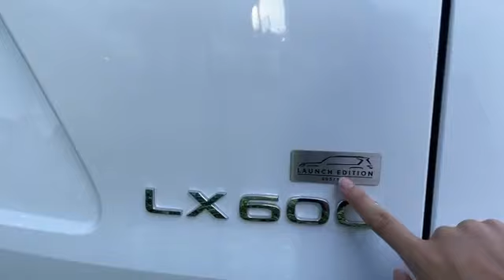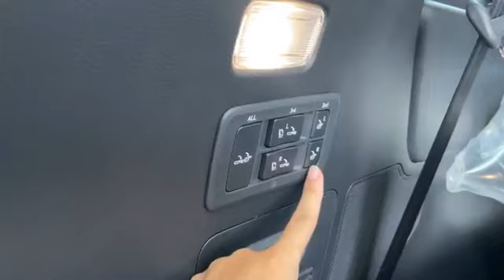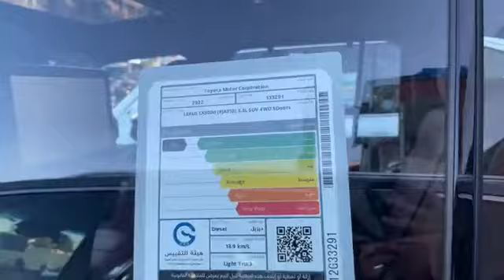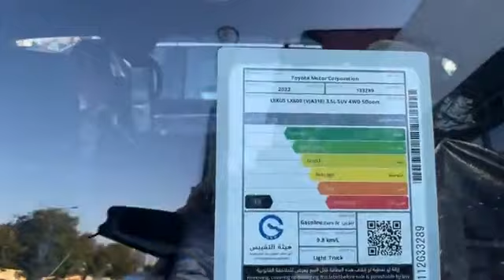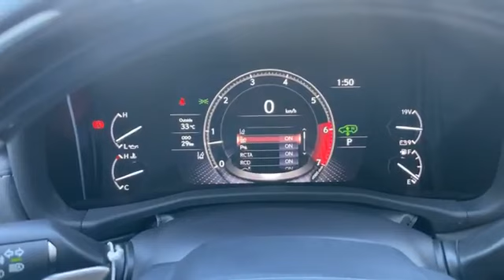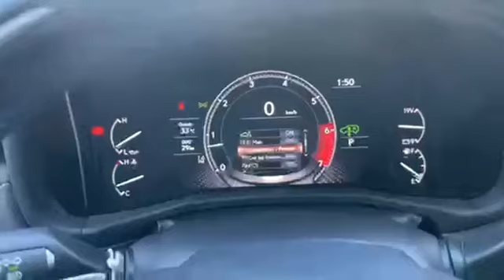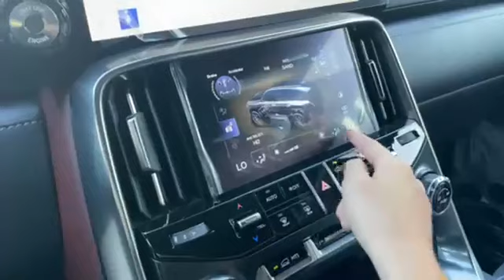Lexus LX 2022 សាំង & ម៉ាស៊ូត តម្លៃចាប់ពី 29x,xxx$ 📞𝟎𝟕𝟖𝟔𝟗𝟔𝟗𝟔𝟐 📞𝟎𝟗𝟓𝟖𝟖𝟐𝟎𝟐𝟐